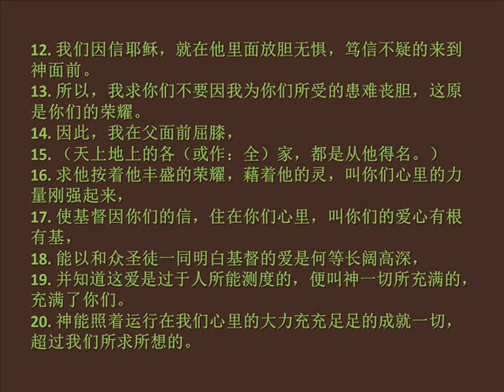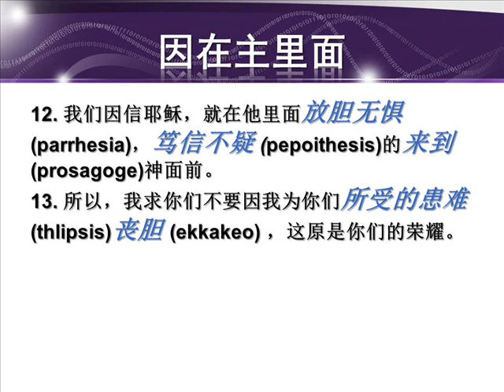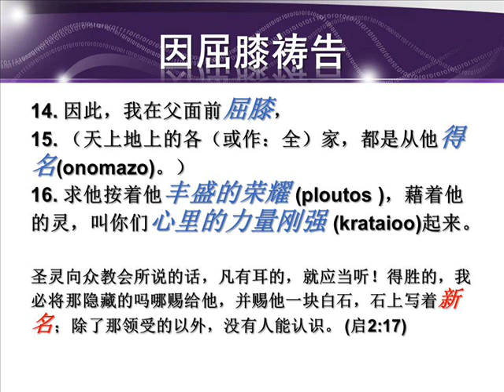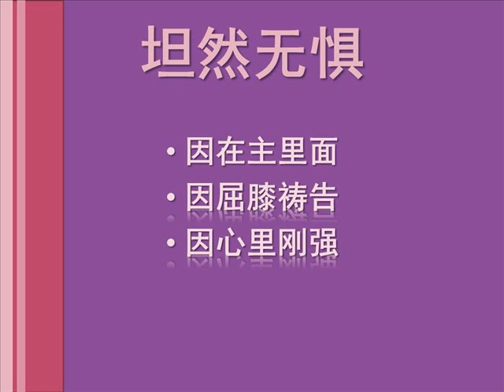No Fear 属灵产业系列 (6) 坦然无惧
2011年11月27日，星期天
曾仪生牧师证道
属灵产业系列